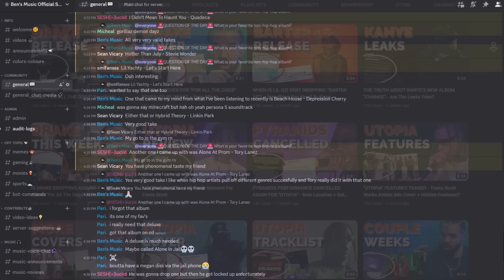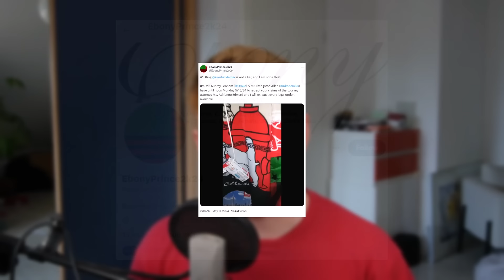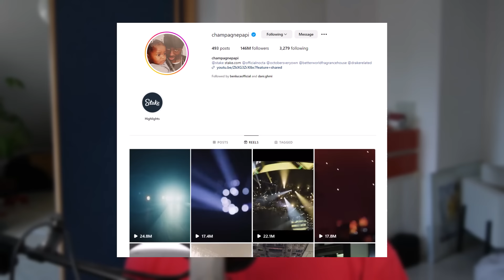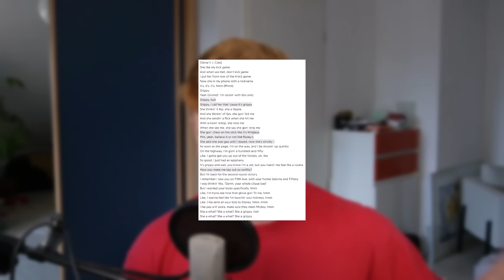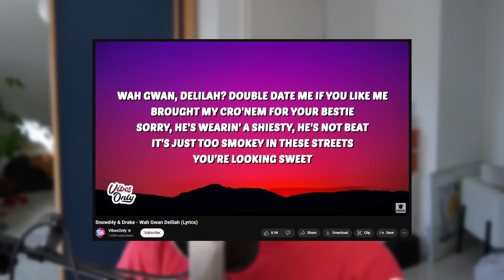DRAKE DELETES DISS TRACKS - The Aftermath Of The Beef Is Not Looking Good For Him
The aftermath of the beef between Drake and Kendrick Lamar is not looking too good for Drake after he has now deleted all traces of the beef off his social media.